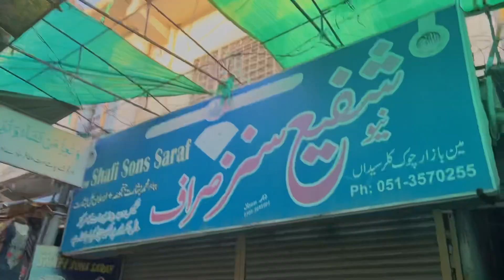Shopping Form Neelam Bazaar Kallar Syaedan Pothwar Pakistan 🇵🇰